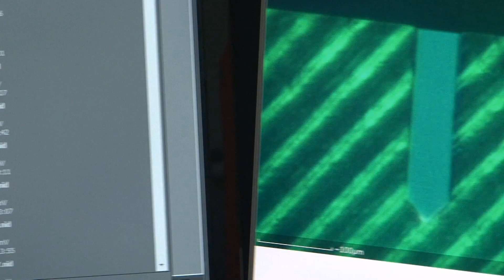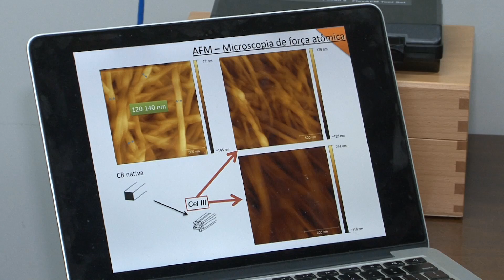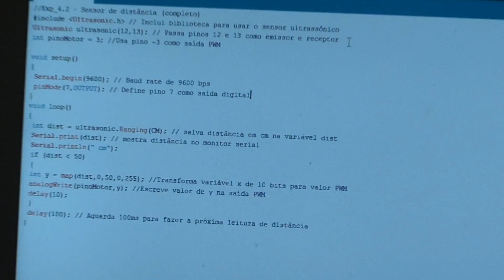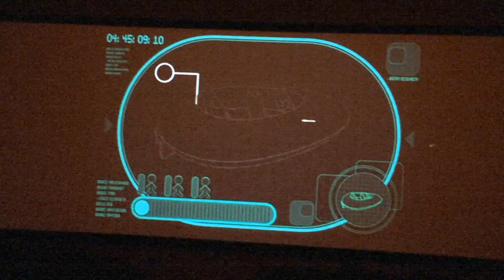UEL CIDADANIA - DEZEMBRO 2017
Nesta edição do UEL Cidadania, você vai conhecer o projeto Kinocidadão. Você vai ver também uma reportagem sobre um projeto de extensão da UEL que usa a robótica para estimular o aprendizado de física e matemática em escolas públicas de Londrina. E uma reportagem sobre um projeto do Departamento de Bioquímica e Biotecnologia que pesquisa o uso da nanotecnologia na medicina regenerativa. A entrevista especial desta edição é com a psicóloga e professora sênior da UEL, Mary Neide Figueiró, sobre Educação Sexual. A revista eletrônica UEL Cidadania é produzida pela equipe da TV UEL e é veiculada no e pelo canal 40 UHF (canal TV UEL – retransmissor É Paraná).